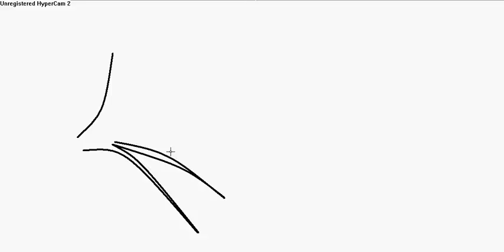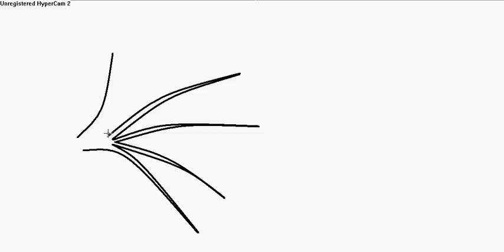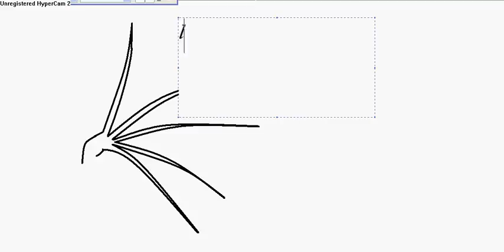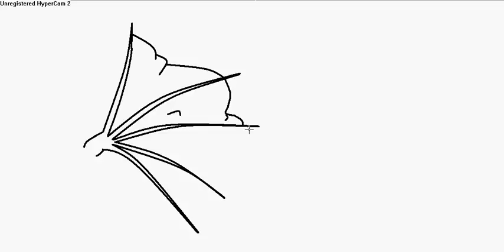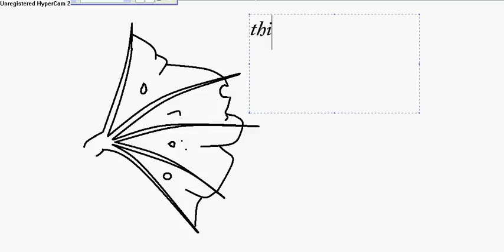how to draw wings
just some how to draw